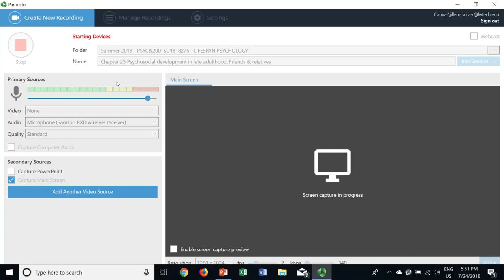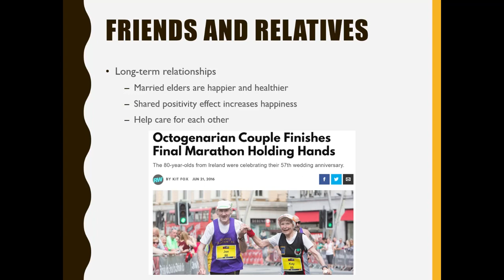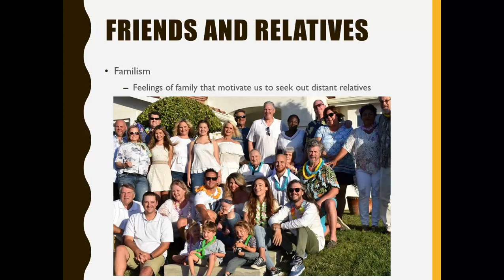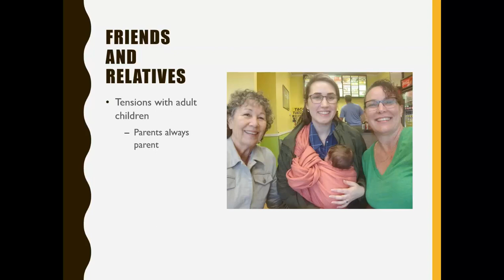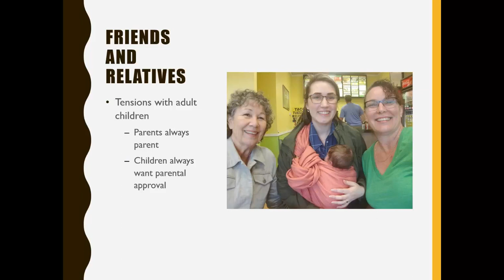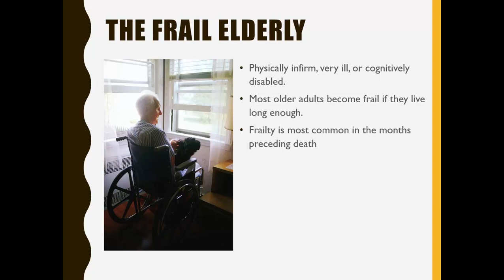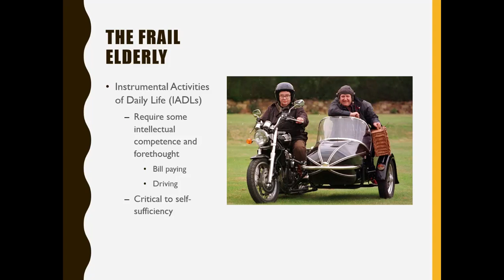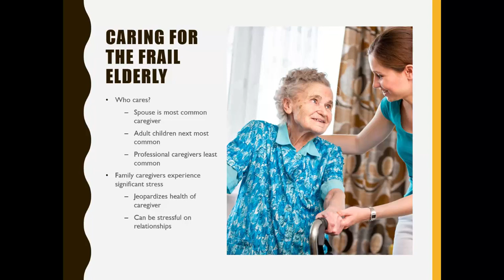Chapter 25 Psychosocial development in late adulthood: Friends & relatives